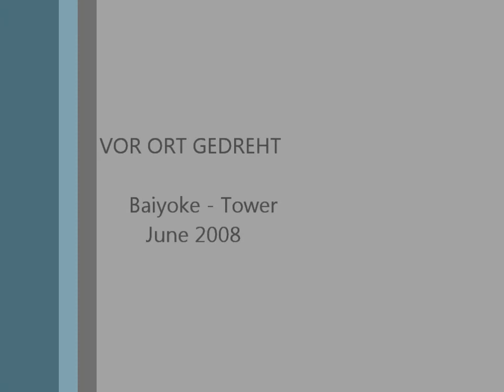Bangkok City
BKK von oben, aus dem Baiyoke - Tower gefilmt. Der Tower ist das höchste Gebäude in
Thailand ! Oben gibt es eine Rundumplattform, die sich drehen lässt. War leider ausser
Betrieb. Bei einem früheren Besuch ging sie noch.

Titel:     Rock Delay